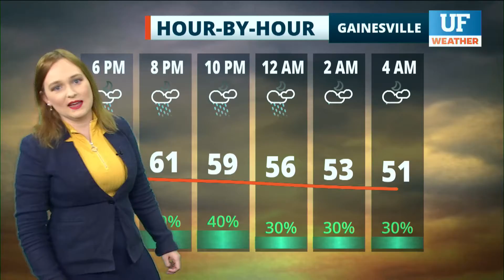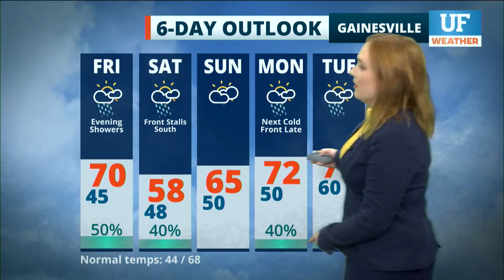Local forecast for Gainesville-Ocala - February 5, 2021 6 am ET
Local forecast as seen on WRUF-TV (Cox 1006 or 10.1) and published February 5, 2021 6 am